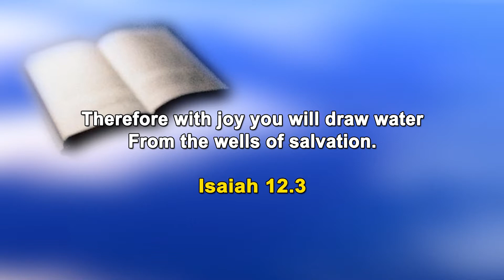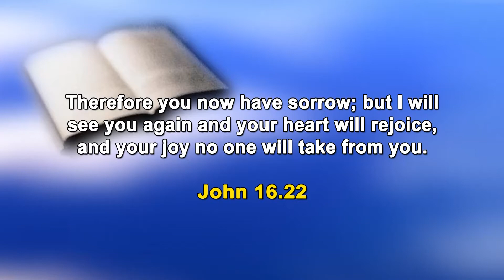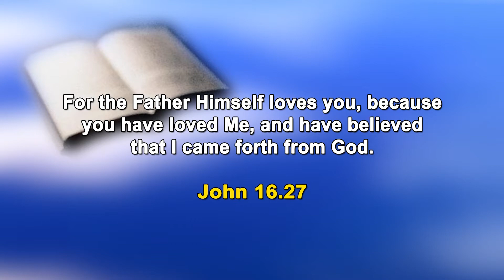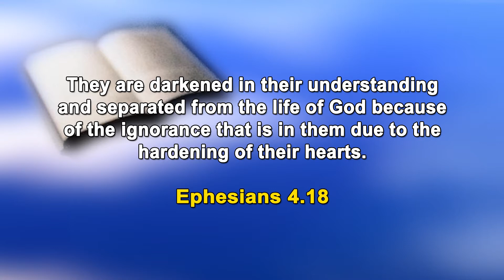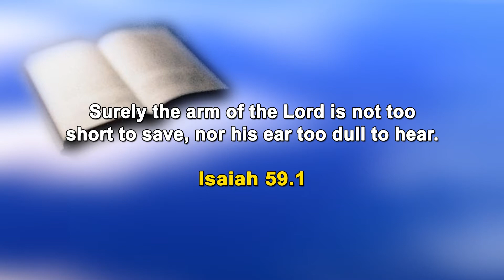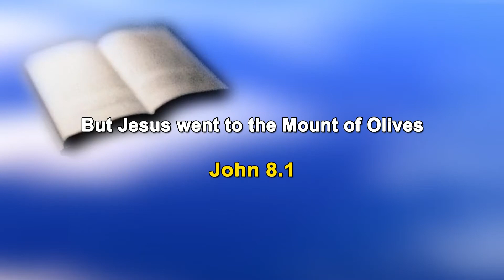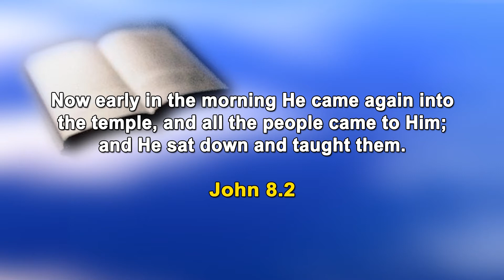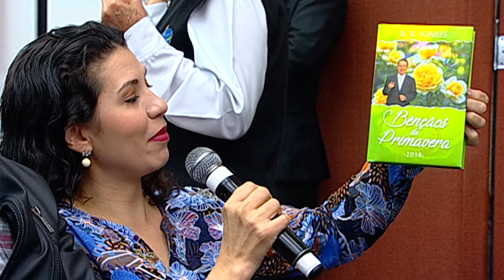Holiness to the Lord | Dr. Soares | Faith Show [ENGLISH]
Keeping the Word of the Lord is the only way to preserve yourself from worldly perversities. Otherwise, Satan will enter the Christian's life and promote all kinds of destruction and suffering, so do not tolerate sin! If you have already fallen into iniquity, seek repentance in God so that the blood of Jesus can wash your heart. The Lord is rich in mercy. [0115]